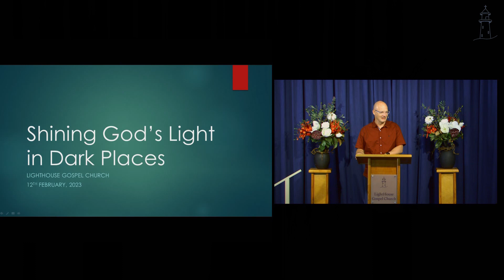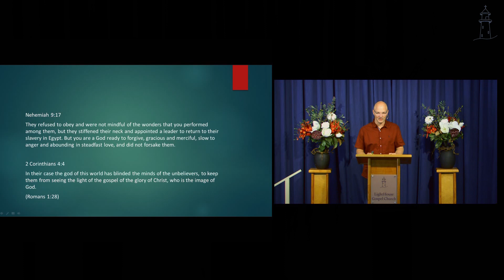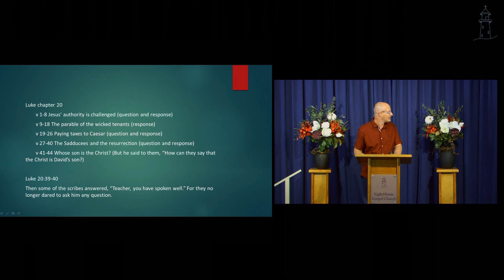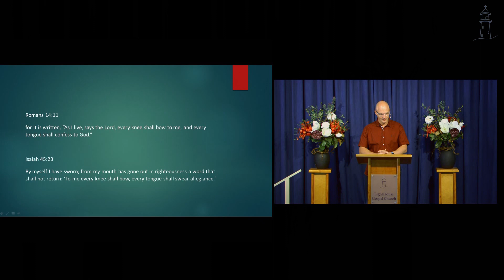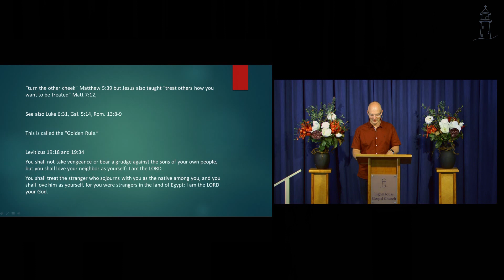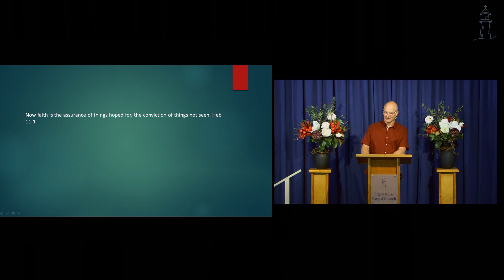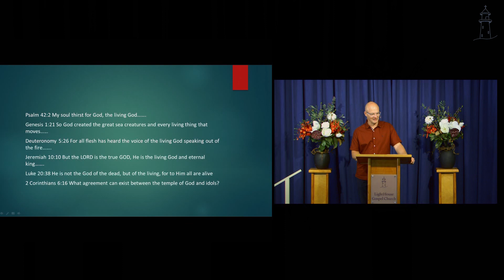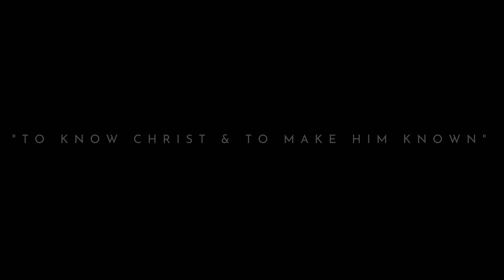Shining God's Light in Dark Places — Peter L Katavic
Scripture referenced in this video is from:
The Holy Bible, English Standard Version
Crossway Publishing, 2001

Address: 30 Millers Road, Eight Mile Plains 4113, QLD, Australia